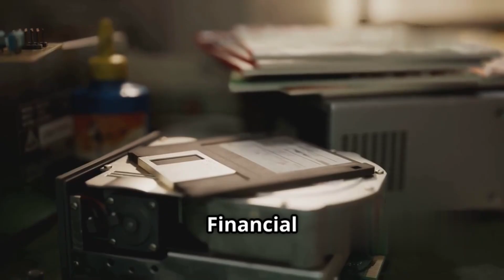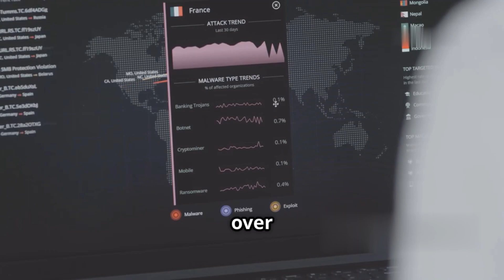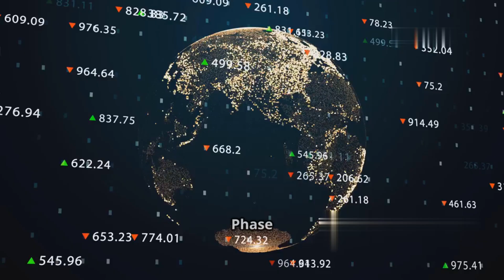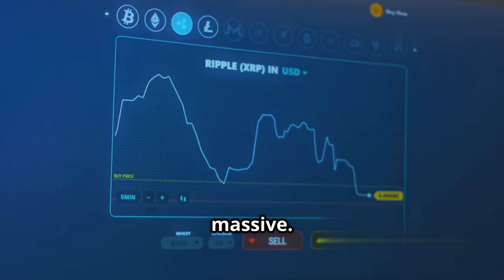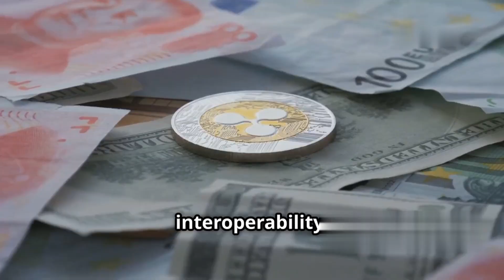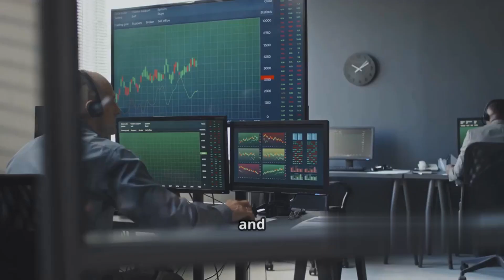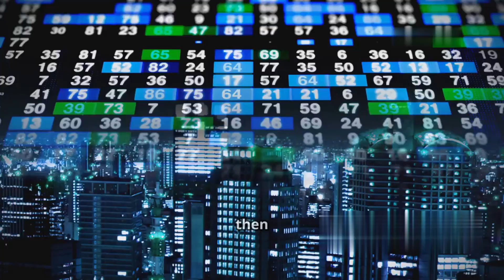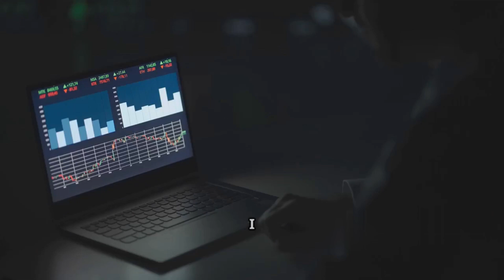SWIFT 2.0: THE FED & ECB'S XRP-LEDGER REPLACEMENT (MANDATORY MIGRATION LEAK)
In this eye-opening video, we dive deep into the transformational changes hitting the financial world with the advent of SWIFT Nexus, a blockchain-based system powered by the XRP Ledger. Discover how the U.S. Federal Reserve and European Central Bank are decommissioning the traditional SWIFT network in favor of this revolutionary technology by the end of 2026. We break down the implications for cross-border payments, the necessity of compliance for banks, and what this means for the future of digital assets like XRP. Are you ready for the next financial revolution?